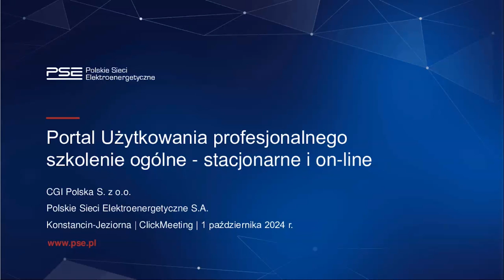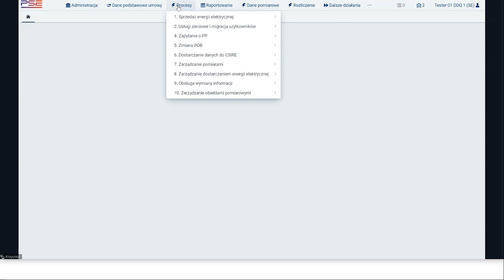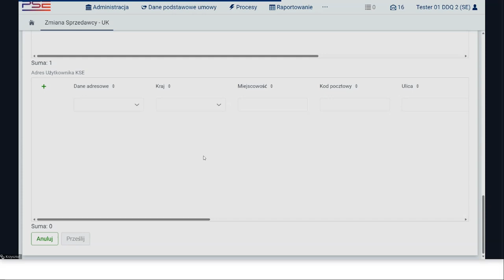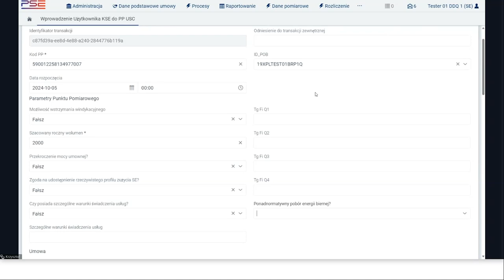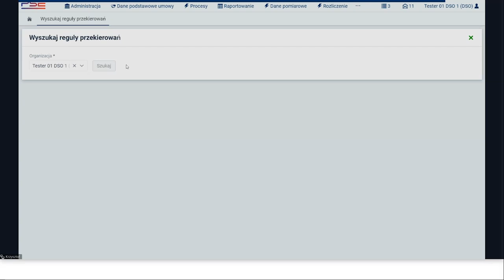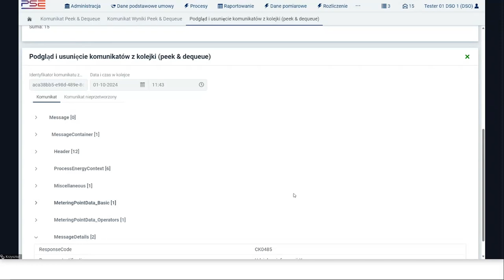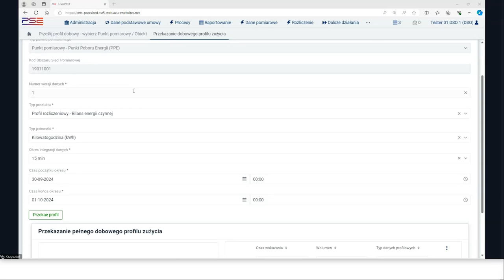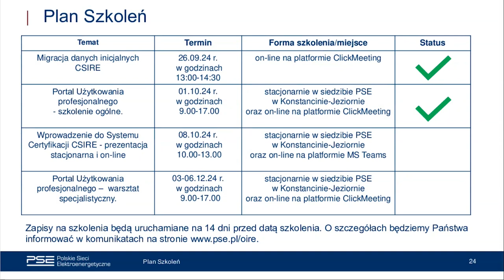Portal Użytkowania profesjonalnego szkolenie ogólne stacjonarne i on-line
Portal Użytkowania profesjonalnego szkolenie ogólne stacjonarne i on-line 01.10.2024